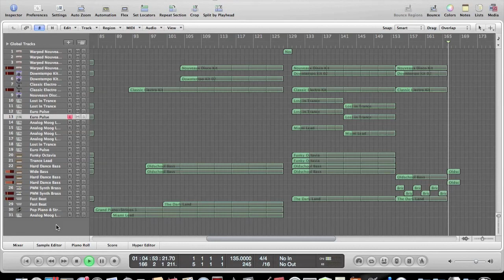Dance Track No. 1 - Pawn4 (dance/trance/dubstep)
I told my sister I would make a track for her. Between school and work I never got around to it. 5 months later here is version 1. Please use the song if you like it, but at least give me credit. I do own the copyright for it.